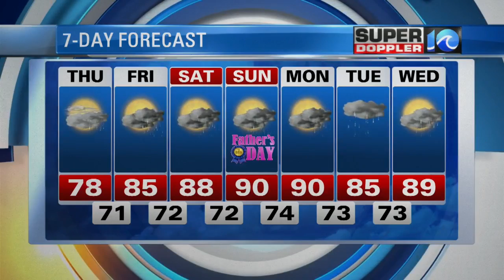Super Doppler 10 Afternoon Update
Meteorologist Jeremy Wheeler looks at the chances for rain on Thursday, June 15, 2017.